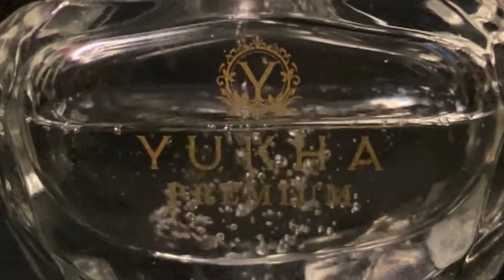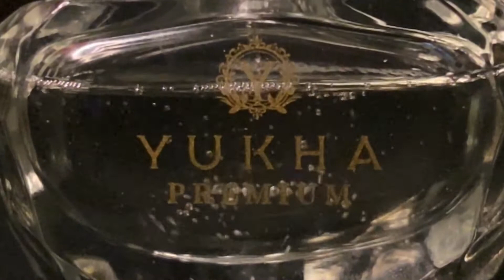YUKHA PREMIUM PERFUME- SPARKLE 8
MINYAK WANGI MEMBERI KEYAKINAN DAN SEMANGAT KEPADA PENGGUNA

Istimewa dari YUKHA Malaysia

SPARKLE 8 memberi satu wangian khas dan pengalaman yang berbeza kepada pengguna. Aroma yang unik, segar, asli membuat pengguna lebih bertambah yakin dan bersemangat.
Di datang juga dengan botol yang eksklusif dan kotak yang sangat unik.
SPARKLE 8 haruman untuk wanita dan lelaki dan kuantitinya 30 ML.